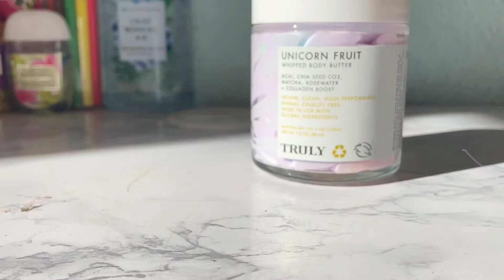Reviewing The truly organic unicorn fruit perfume￼